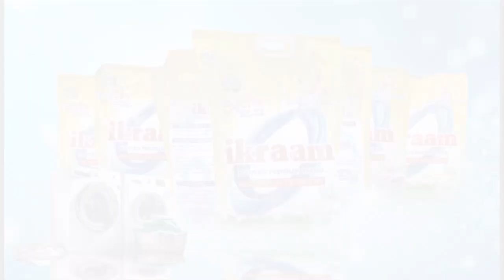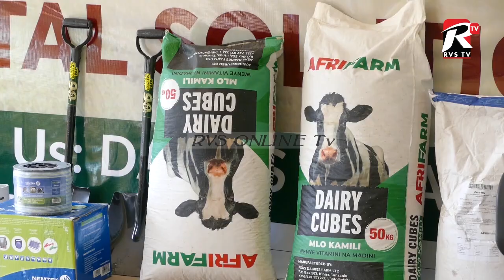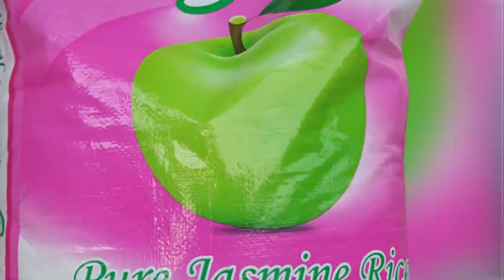WAFUGAJI NGOMBE CHUKUENI HILI